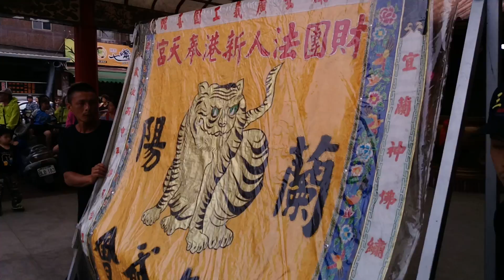106頭城三王會舘古公三王安座遶境【新港奉天宮蘭陽金虎爺會-小轎吃炮＆金虎爺 武轎】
新港奉天宮蘭陽金虎爺會-小轎吃炮＆金虎爺 武轎(廣聖宮轎班)